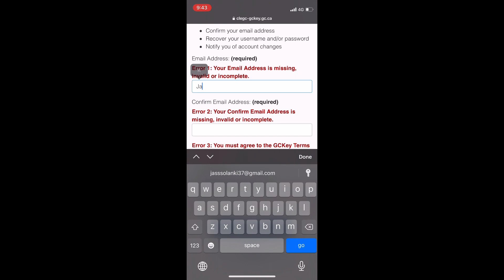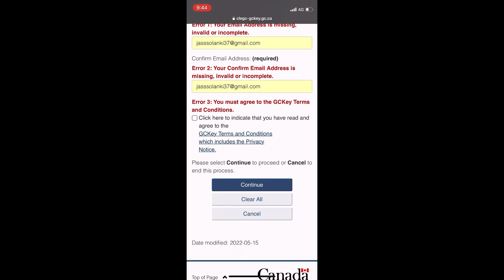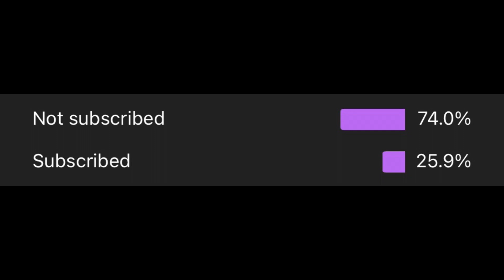How to Setup GCKeyAccount Recovery in GCkey account// GCkey account new update??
About this video-  i shared information about new updates in gckey accou.how to setup account recovery in gckey?? I showed the hole process of setup GCkey account recovery in gckey Everything is explained in punjabi language

ˍˍˍˍˍˍˍˍˍˍˍˍˍˍˍˍˍˍˍˍˍˍˍˍˍˍˍˍˍˍˍˍˍˍˍˍˍˍˍˍˍˍˍˍˍˍˍˍˍˍˍˍˍˍˍˍˍˍˍˍˍˍˍˍˍˍˍˍˍˍˍˍˍˍˍˍˍˍˍˍˍˍˍˍˍˍˍˍˍˍˍˍˍˍˍˍˍ
…ch…